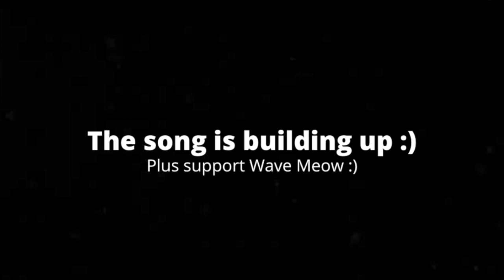[0:23] "The Ride Came Off The Tracks!!!" Reacting To SML Movie: Junior Goes To Legoland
This is my Reaction to SML Movie: Junior Goes To Legoland. Honestly it was terrible. It's surprising how there were so much going on and yet none of it was entertaining. Well there were some bits of entertainment, but it was for a small amount of time. The characters were bad, except for Cody and Penelope, and their interactions were mostly annoying. Most of the jokes were unfunny. That one joke where they mock criticism about Cody being a punching bag just shows that they will continue to make bad content. Overall I'd give a 2/10 a really bad video